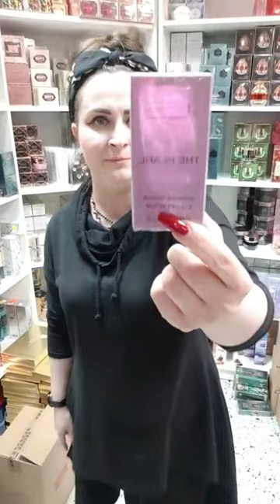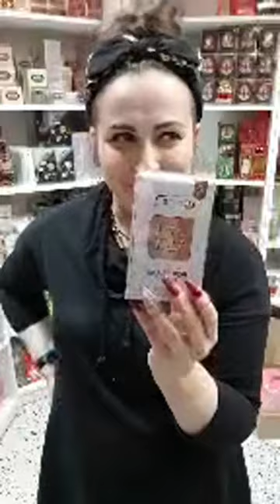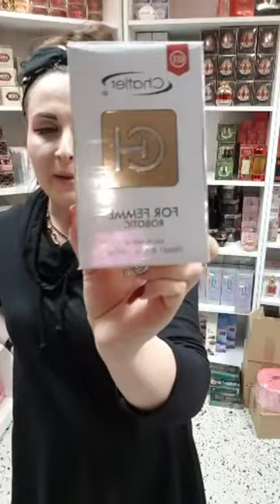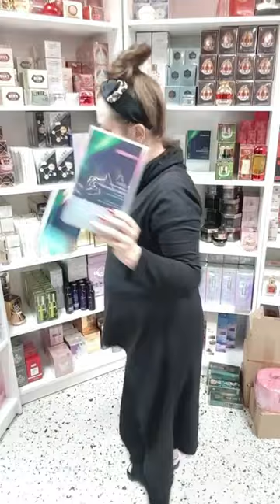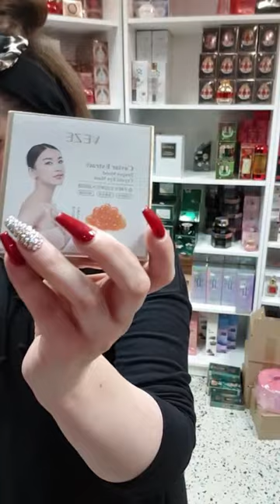Posłuchaj o kosmetykach, których nigdy nigdzie nie kupisz. Tylko u nas. Transmisja na żywo!